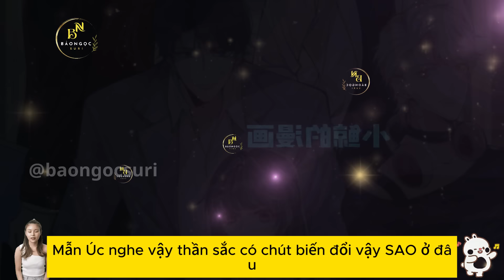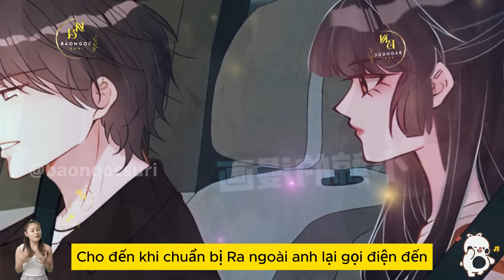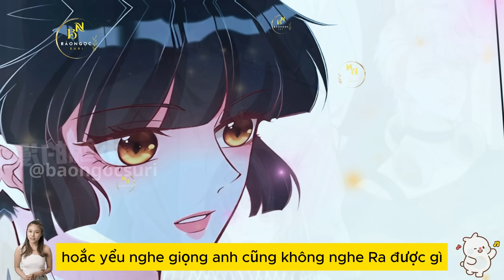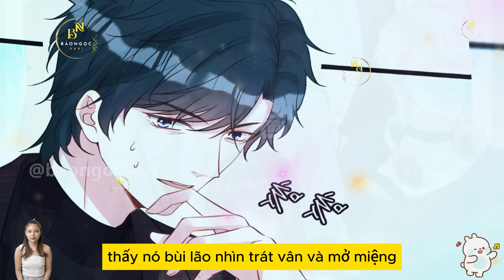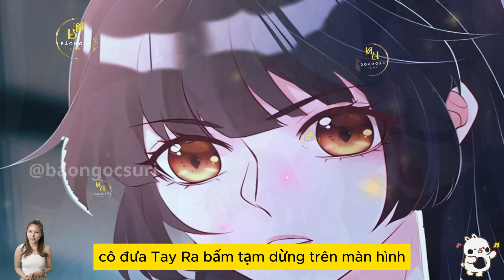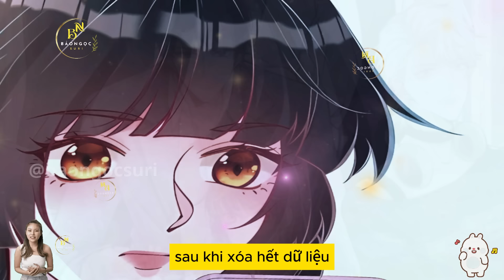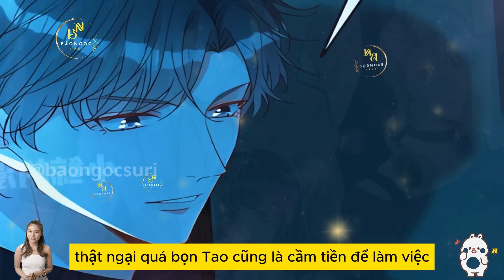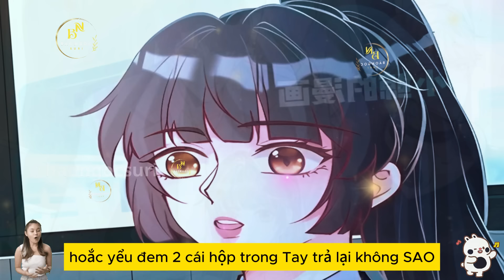PHẦN 8 - ÔM KHẨN TIỂU MÃ GIÁP CỦA TÔI - GIỮ KÍN THÂN PHẬN GIẢ CỦA TÔI | Review Truyện Tranh Hay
ÔM KHẨN TIỂU MÃ GIÁP CỦA TÔI - GIỮ KÍN THÂN PHẬN GIẢ CỦA TÔI | Review Truyện Tranh Hay | Bảo Ngọc Suri